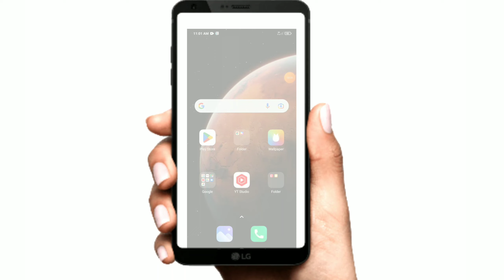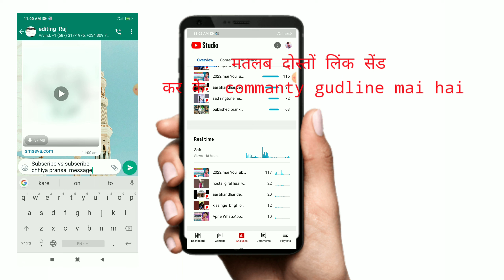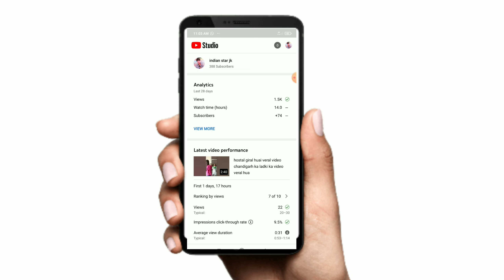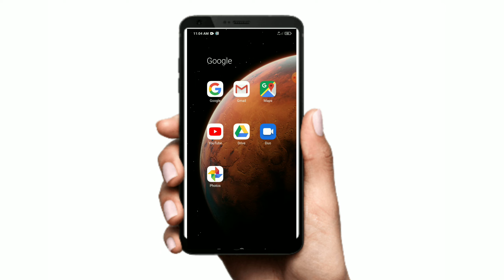Links send karne se subscribes kaise ghat raha hai/why subscribers decrese automatically subscribe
Links  send karne se subscribes kaise  ghat raha hai/why subscribers decrese automatically
subacribe ghat kaise raha hai
aubacribe hide kaise kare
ghhat raha hai

my about
hello doston Agar hamare channel par pahle
bar aahi hai to plese hamare channel ko

links to My YouTube channel

apne YouTube channel ke description mai

(3) unsubscribe kaise ho ja raha hai
(5) links sher karne se subscribes kam kyu ho gaya